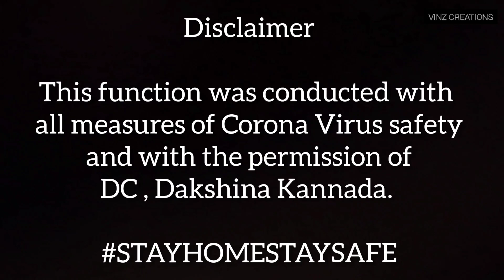"First Dance" by Avinash and sheethal | Avinash weds Sheethal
First dance is the moment of joy and happiness that the newly wedded couples celebrate. Avinash and sheethal are just married couples celebrating their marriage with their family and friends.